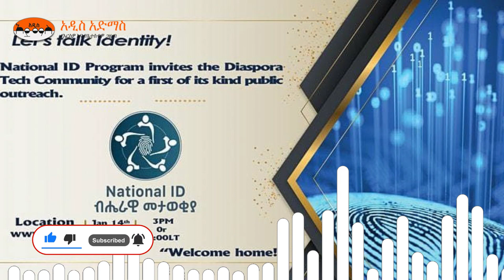የኤርትራ ሰራዊት ከትግራይ መውጣጥ ሞትን ለማስቀረት የሚሰራው